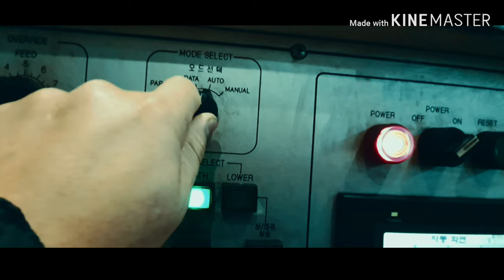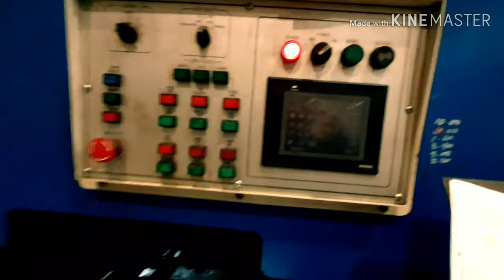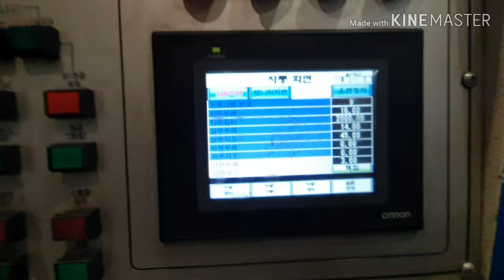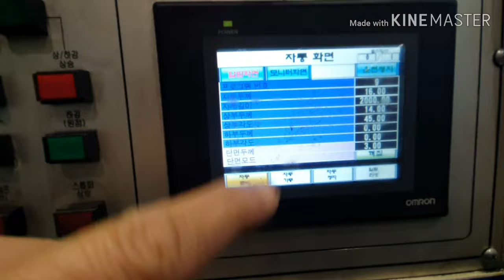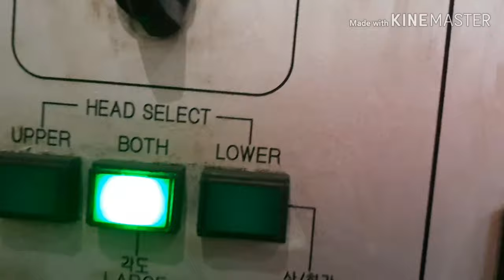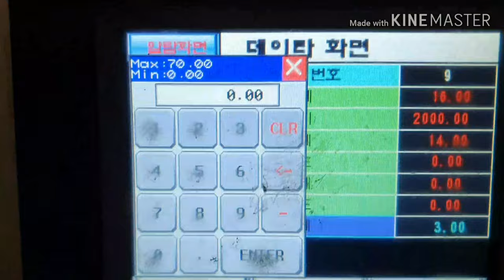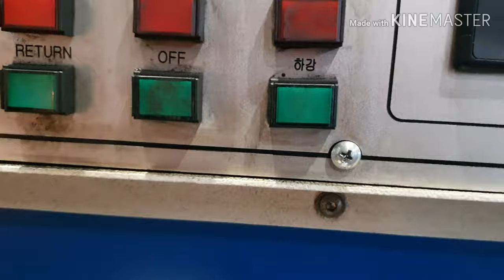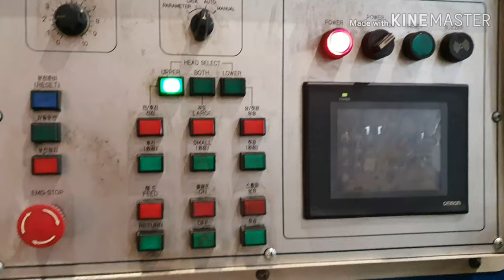KOTEC - BEVEL MACHINE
Gail CHULGANG beveling machine.. a basic tutorial on how to operate a kotec bevel machine..